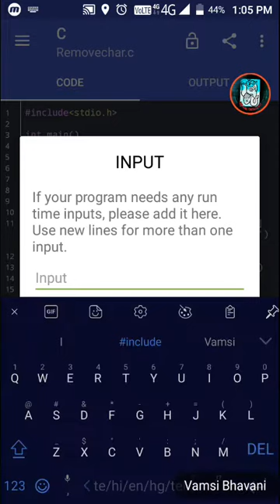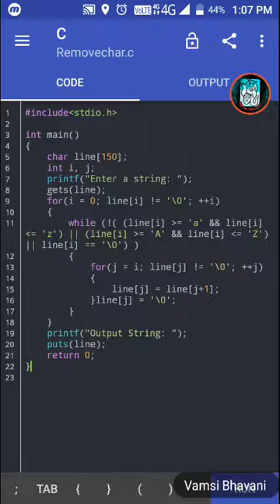Deletion of spaces in string or sentence in telugu. C programming in telugu. Vamsi Bhavani Tutorials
menu

home

TUTORIAL

EXAMPLES

search

C is a powerful general-purpose programming language. It is fast, portable and available in all platforms.

If you are new to programming, C is a good choice to start your programming journey.

This is a comprehensive guide on how to get started in C programming language, why you should learn it and how you can learn it.

What is C (Programming Language)? - The Basics

Before getting started with C programming, lets get familiarized with the language first.

C is a general-purpose programming language used for wide range of applications from Operating systems like Windows and iOS to software that is used for creating 3D movies.

C programming is highly efficient. That’s the main reason why it’s very popular despite being more than 40 years old.

Standard C programs are portable. The source code written in one system works in another operating system without any change.

As mentioned, it’s a good language to start learning programming. If you know C programming, you will not just understand how your program works, but will also be able to create a mental picture on how a computer works.

More information on C Language.

History of C programming

Features of C Programming Language

Should you learn C programming?

If only it were possible to answer this question with a simple “yes” or “no”. Unfortunately, it’s not an easy question to answer and varies from person to person.

Personally speaking, I love C programming. It is a good language to start your programming journey if you are a newbie. Even if you are an experienced programmer, I recommend you to learn it at some point; it will certainly help.

What will you gain if you learn C?

If you don’t know C, you don’t know what you are doing as a programmer. Sure, your application works fine and all. But, if you can’t say why while (*s++ = *p++); copies a string, you’re programming on a superstition. ( Joel Spolsky’s words, not mine ).

You will understand how a computer works.

If you know C, you will not only know how your program works but, you will be able to create a mental model on how a computer works (including memory management and allocation). You will learn to appreciate the freedom that C provides unlike Python and Java.

Understanding C allows you to write programs that you never thought were possible before (or at the very least, you will have a broader understanding of computer architecture and programming as a whole).

C is the lingua franca of programming.

Almost all high-level programming languages like Java, Python, JavaScript etc. can interface with C programming. Also, it’s a good language to express common ideas in programming. Doesn’t matter if the person you are talking with doesn’t know C, you can still convey your idea in a way they can understand.

Opportunity to work on open source projects that impact millions of people.

At first, you may overlook the fact that C is an important language. If you need to develop a mobile app, you need Java (for Android), Swift and Objective C (for iOS). And there are dozens of languages like C#, PHP, ASP.net, Ruby, Python for building web application. Then, where is C programming?

Python is used for making wide range for applications. And, C is used for making Python. If you want to contribute to Python, you need to know C programming to work on Python interpreter that impacts millions of Python programmers. This is just one example. A large number of softwares that you use today is powered by C.

Some of the larger open source projects where C programming is used are Linux Kernel, Python Interpreter, SQLite Database.

Another language that’s commonly used for large open source project is C++. If you know C and C++, you can contribute to large open source projects that impacts hundreds of millions of people.

You will write better programs.

To be honest, this statement may not be true all the time. However, knowing how computer works and manage memory gives you insight on how to write efficient code in other programming languages.

You will find it much easier to learn other programming languages.

A lot of popular programming languages are based on C (and C++, considered superset of C programming with OOP features). If you know C, you will get a head start learning C++.

Languages like C# and Java are related to C and C++. Also, the syntax of JavaScript and PHP is similar to C.

If you know C and C++ programming, you will not have any problem switching to another language.

Jai hind!